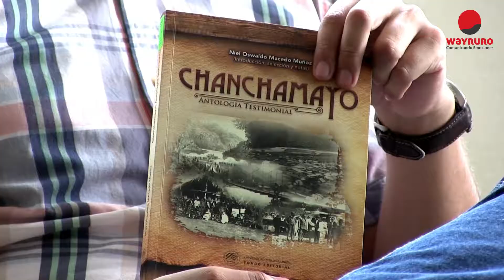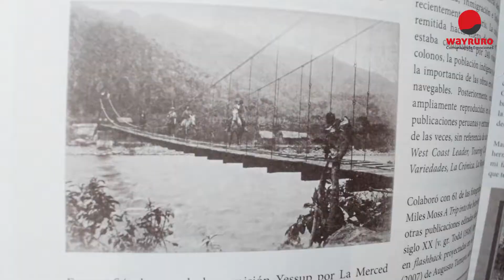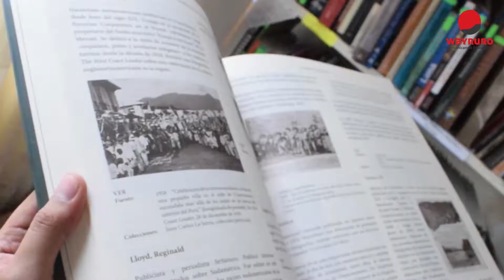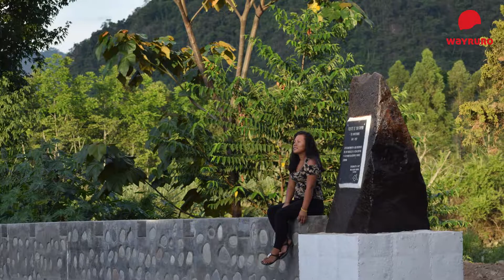Niel Macedo Muñoz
Niel Macedo Muñoz es un compilador aficionado a la literatura. Nació en el distrito de San Ramón, el 29 de Noviembre de 1987. Actualmente, es reconocido por haber publicado un importante libro que rescata gran parte de los testimonios escritos sobre el Valle de Chanchamayo.